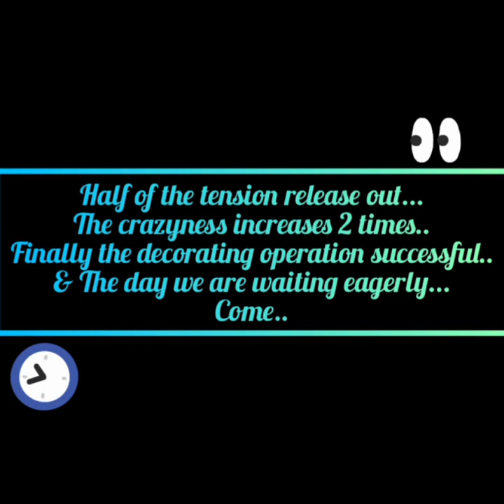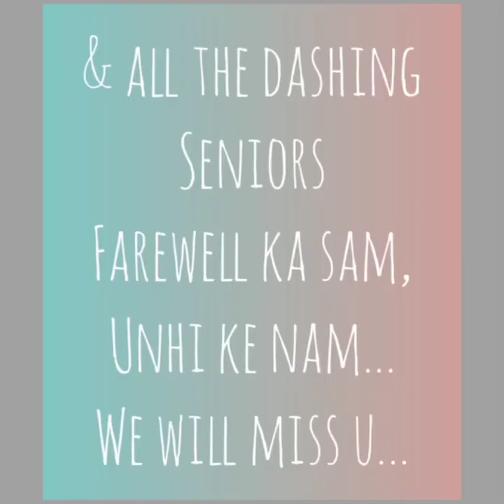Trailor❤️Farewell2022 by Dept of Computer Science BJB Auto College Bhubaneswar😍Full video Tuesday9pm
Hey guys this is Sushruta , thanks everyone for watching this video . We have organised a farewell party for our respected seniors this week and here is some glimpses of that very special day. The full video will be uploaded on Tuesday 9pm .

BJB college Bhubaneshwar
Farewell party
Department of computer science
BJB Autonomous college Bhubaneswar
BJB college function
BJB college farewell party
BJB college department of computer science